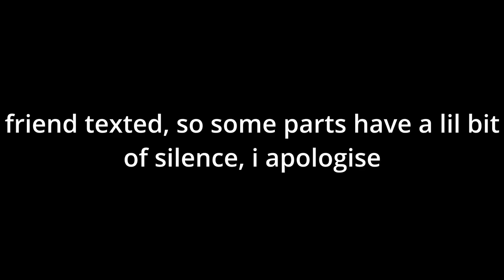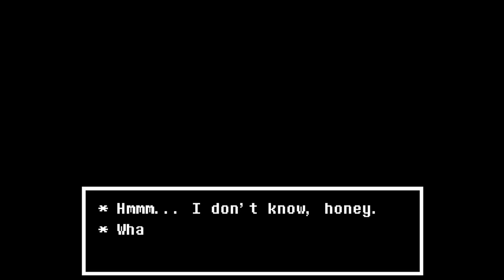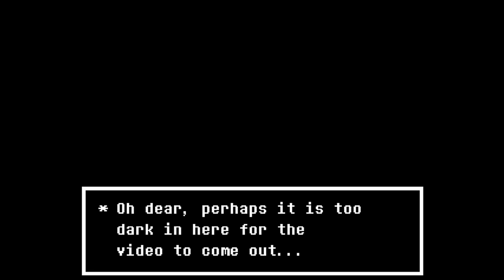Sams Neutered Ted adventure (ep #19) silent hill cum monsters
true lab beat :3